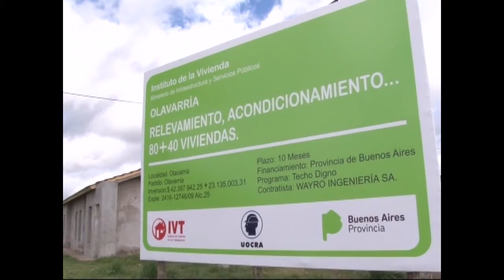"Es fundamental la creación de nuevos proyectos de vivienda en Olavarría"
El director de Casa de Tierras y Regularización Dominial municipal se refirió a la necesidad que tiene el partido de Olavarría de crear nuevas casas.